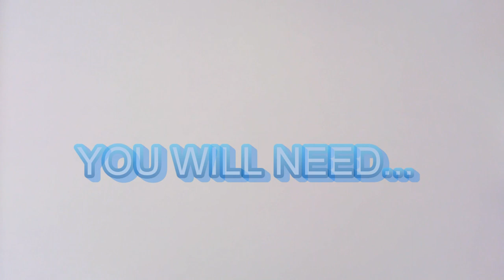DIY: BATH BOMBS ❤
Exciting Swiss duo Waysons are back with 'Eternal Minds'.